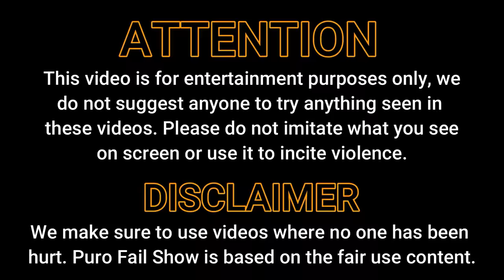Invisible Danger Pranks #8 || Puro Fail Show #136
Today show is "Invisible Danger Pranks #8" in the scare cam show #136!! all of them presented by Sam.

00:00 - 01:10 --- Sam
01:11 - 04:40 --- Invisible Danger Pranks
04:41 - 05:01 --- Sam
05:02 - 07:56 --- TikTok VS
07:57 - 08:13 --- Sam
08:14 - 11:06 --- Favorites
11:07 - 11:22 --- Sam